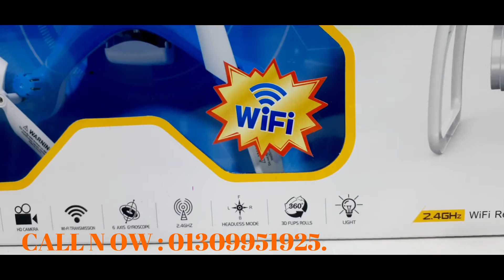ফ্রী পাচ্ছেন ২০জন drone.Bangla unboxing hand review.